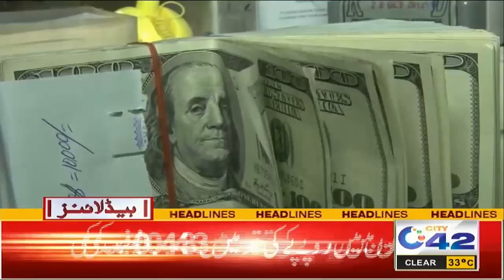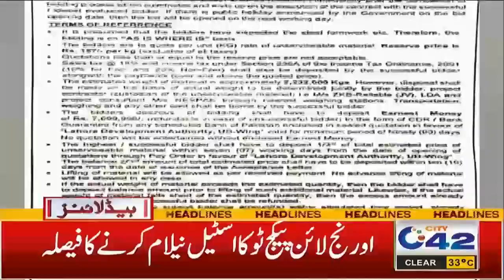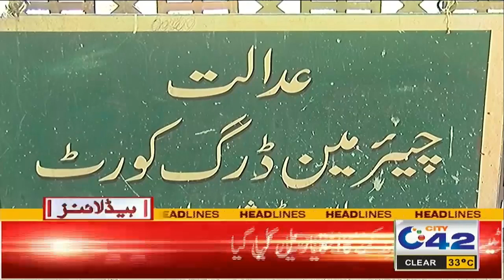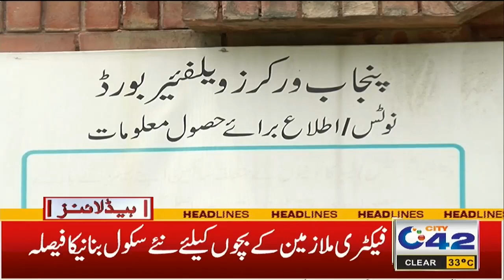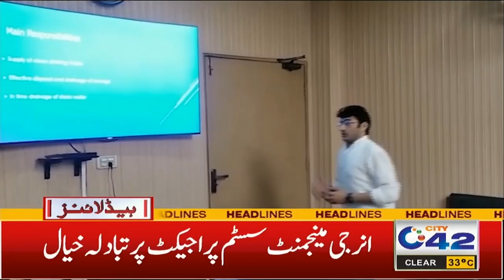7am News Headlines | 12 April 2023 | City 42